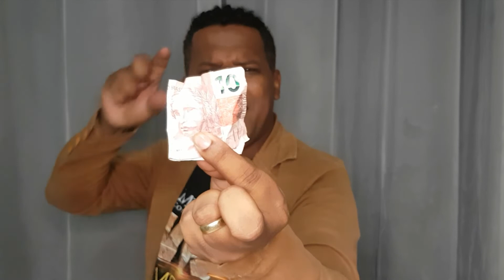👉VOCÊ É NOTA 10 Pr. Ivo Rodrigues👈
Não importa com que as pessoas falam de vc, Você e nota 10 MESMO ferido o ferida você tem o seu VALOR e ninguém pode tirar isso de você. compartilha esse Vídeo pra todos seus amigos. E se você NÃO é ainda inscrito no canal se escreve e ativa o sininho pra receber as notificações desde ja obrigado.